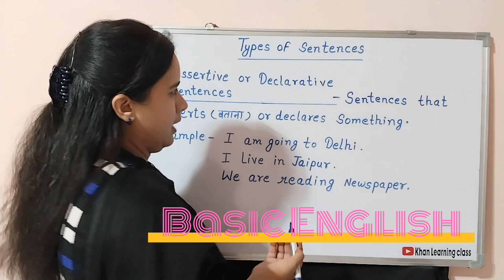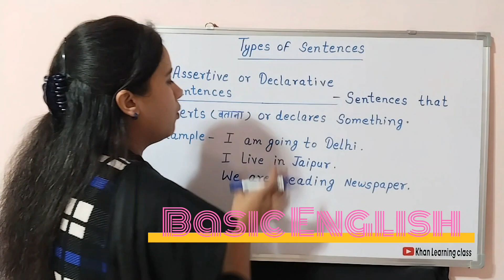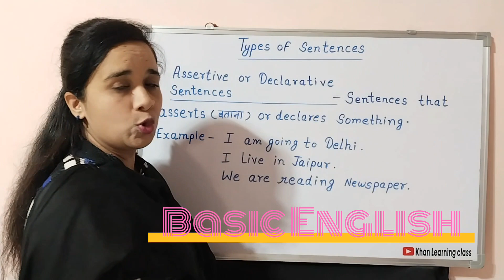What is Assertive & Declarative Sentences | Definition of Assertive sentences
In this video, I'll be teaching you all about sentences and their different types next videos.Make sure to watch till the end, subscribe ho my channel and press the bell icon to stay updated on all my latest uploads.If you are interested in learning more about English and improving your language skills,
you have come to the right place ! Dive into my other videos for more valuable information and tips.Let's embark on this learning journey together!"

What is sentences
What is Assertive /Declarative Sentences
What is types of sentences
What is example of sentences
Declarative Sentences
Assertive sentences
Interrogative sentences
Imperative sentences
Optative sentences
Exclamatory sentences